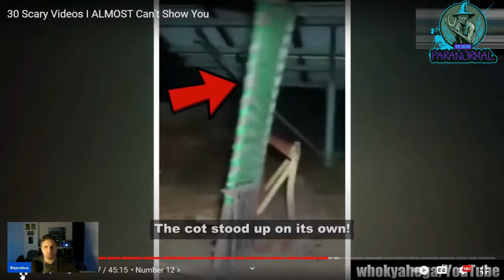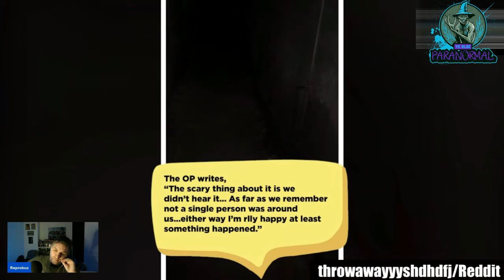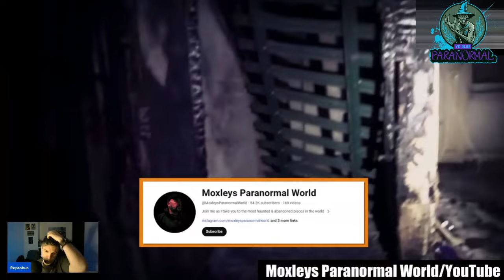SCARY Videos You Should NOT Watch At Any Time | Ye Olde Paranormal REACTION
Watch SCARY VIDEOS YOU SHOULD NOT WATCH AT ANY TIME | Ye Olde Paranormal REACTION today. In this video I react to the last part of Chills video titled "30 SCARY VIDEOS I ALMOST CAN'T SHOW YOU," get ready for a SPINE-TINGLING journey into the SINISTER unknown. Brace yourself as we delve into some seriously EERIE content. This heart-pounding compilation of 30 CREEPY VIDEOS blurs the line between REALITY and the UNEXPLAINED. This video contains clips from OUIJA BROTHERS, MOXLEYS PARANORMAL WORLD and GHOST HUNTER ADVENTURES.

TRUE PARANORMAL OR FAKED FOOTAGE Reaction Series - Welcome to YE OLDE PARANORMAL. Join a PARANORMAL ENTHUSIAST from STOKE-ON-TRENT on a journey through the MYSTERIOUS and UNEXPLAINED as I explore the depths of the paranormal. As a dedicated PARANORMAL FAN, I watch videos from various paranormal channels to uncover the most intriguing stories and encounters. For my REACTION VIDEOS, I take you on a journey through the HISTORY OF PARANORMAL exploration by making three videos where I react to three different videos from one of the most renowned channels in the field. I start with one of their earliest paranormal videos, diving into the roots of their investigations and witnessing the evolution of their approach over time. Next, I delve into one of their most POPULAR VIDEOS, showcasing the SPINE-CHILLING ENCOUNTERS that have captivated audiences worldwide. Finally, I explore one of their NEWEST RELEASES, discovering the latest techniques and technologies they use to uncover supernatural phenomena. But that's not all! I'm also open to suggestions from our community.

Join me as we journey through the paranormal together, uncovering the truth behind the unexplained and delving into the mysteries of the supernatural. From GHOSTLY ENCOUNTERS to CRYPTID sightings and everything in between, our channel covers a wide range of intriguing topics within the SUPERNATURAL realm. Whether you're a skeptic or a believer, there's something here for everyone to ponder and discuss.

Be Aware: These encounter emails may be used or mentioned in future videos, please mention in the email if you wish to remain anonymous. If you do not mention this I will assume that you are ok with me sharing your name.

00:00 Intro
00:35 Angry Ghost
02:34 Paranormal Activity
04:03 Grave Visitations
06:15 Ghost Hunter Adventures
08:07 Paranormal Voyages
09:45 Ghost Scream
11:25 The Explorer Returns
13:57 Ouija Brothers And Parrple
16:57 Moxleys Paranormal World
18:41 Cupboard Ghost
19:37 The Dog Or A Ghost